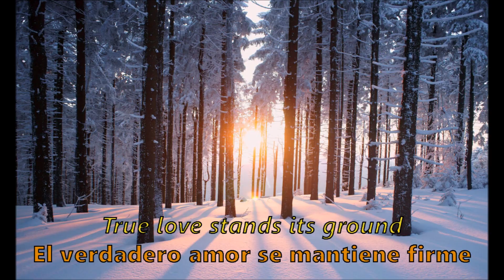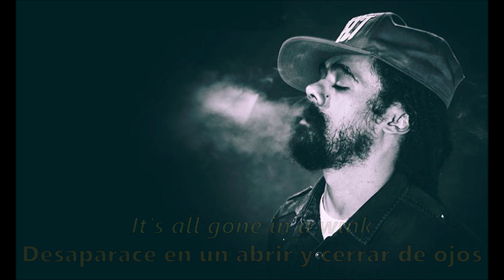Damian Marley - Autumn Leaves (LYRICS/LETRA) [Traducción al castellano]